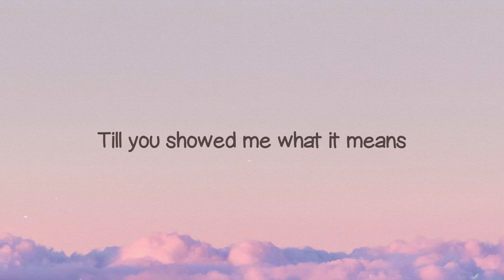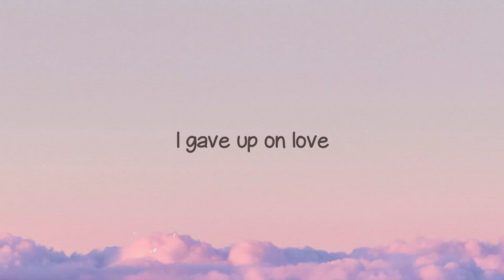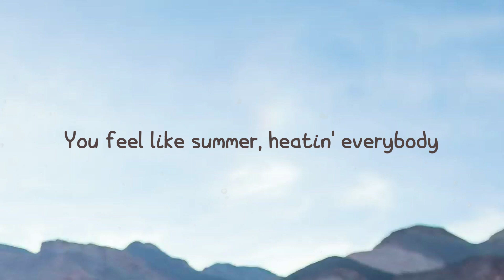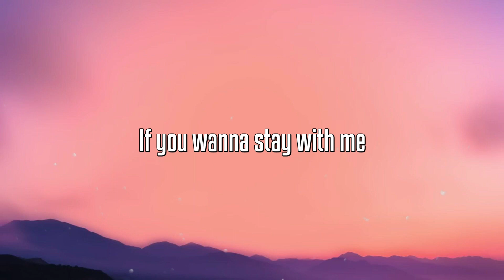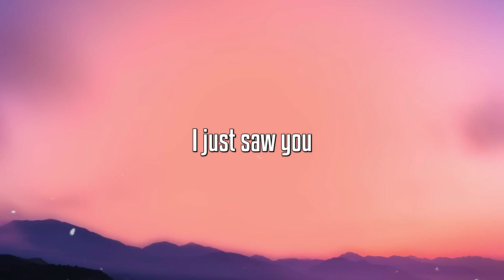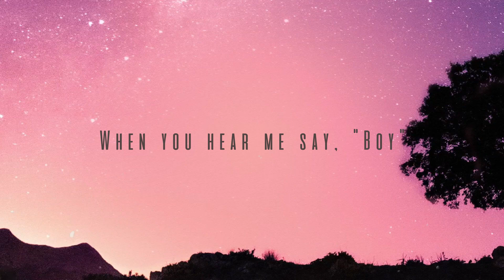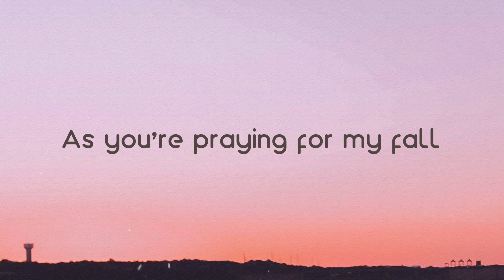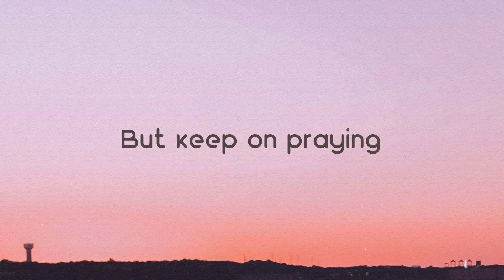After All - Elton John, Charlie Puth [Lyrics Video] 💥